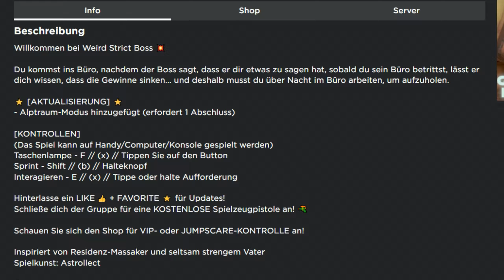ROBLOX WEIRD STRICT BOSS ist SELTSAM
ROBLOX WEIRD BOSS

Detoxx-Kur gefällig?